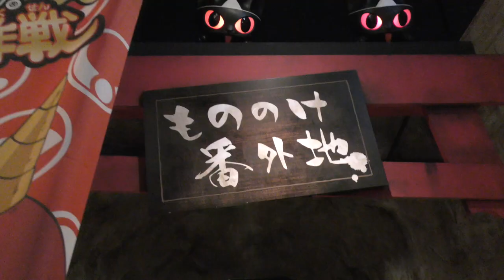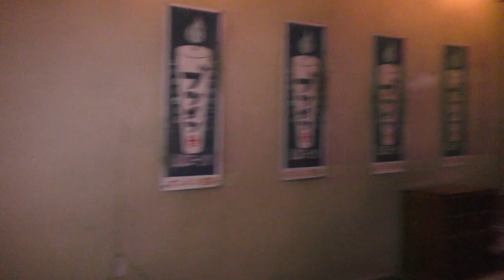ナンジャタウンじゅな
ナンジャタウンに行ったよー！妖怪ウォッチのお化け屋敷みたいな感じのエリアでじゅなは怖がってるよ。